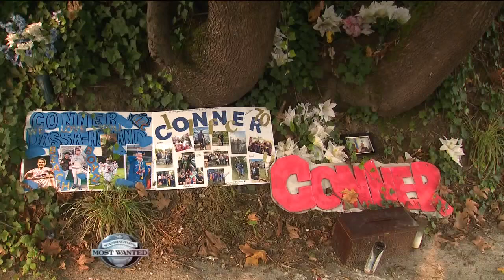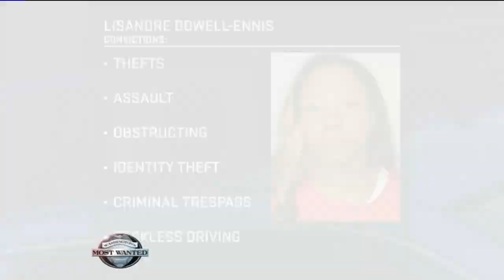Washington's Most Wanted • October 2, 2020 • Crime Stoppers of Puget Sound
Watch this video and then share it, because we need all hands on deck to solve the top cases on this week's Washington's Most Wanted with David Rose:
• WANTED: Oshea Williams, 22, has been charged with the 1st Degree Murder of 21-year-old Jimm Route, who was found dead in his car on March 10 in Renton. Williams is considered Armed and Dangerous.

• WANTED: Deasia Walter, 18, is a convicted felon wanted—in Okanagon County for assault, attempting to elude, reckless driving, heroin possession, and resisting arrest as well as in Grant County for a domestic violence assault. Yowza!

• UNSOLVED MURDER: It's been 6 months since 18-year-old Conner Dassa-Holland was shot and killed in front of his family's home in Rainier Beach on Mother's Day. Can you identify the suspect's vehicle caught on surveillance video?

• WANTED: Four suspects—Lisandre Dowell-Ennis, Solomon Leverette, Elias Graham, and Donvea Adams—have been indicted in federal court for bank fraud and ID theft. They are part of a complex, multi-state counterfeit check scheme totaling more than $1 million of fraudulent charges.

• NEED YOUR HELP: Jonathan Rupert, 34, was left for dead by a hit and run driver on a county road near Orting. Police have no leads and need home surveillance video along the route. Rupert was beloved by his family, who is desperate for answers.

• CAUGHT: Jamal Osman, 23, of Kent was one of two suspects arrested for carjacking and robbing a food delivery driver at gunpoint in Mountlake Terrace. Unfortunately, the other suspect still needs to be identified and caught!

• CAUGHT: Thanks to an anonymous tip from you, Anthony Harris was arrested in White Center on September 28. Harris had a warrant for two counts of violating a Domestic Violence Court Order—he was accused of biting and stalking a woman. THANK YOU! That's the 1,177th capture since Washington's Most Wanted first aired in 2008.

If you have any information relating to the crimes, people, or suspects in this video, please submit an anonymous tip at P3Tips.com or at crimestoppers.com or by calling 800-222-TIPS. We never ask for your name, and we offer a cash reward of up to $1,000 for any information leading to an arrest and charges.